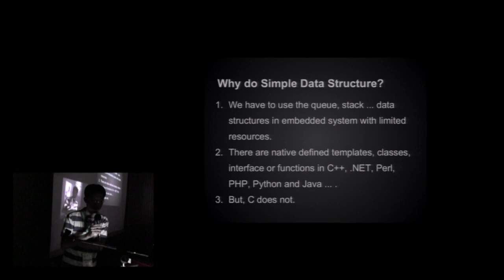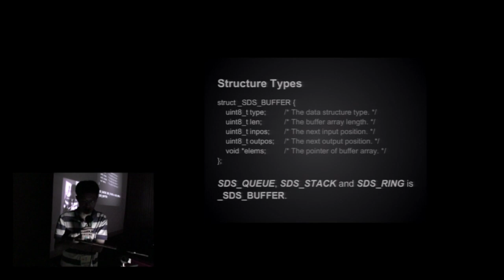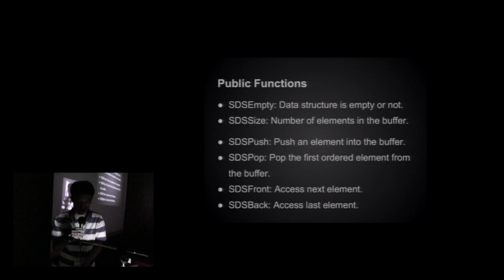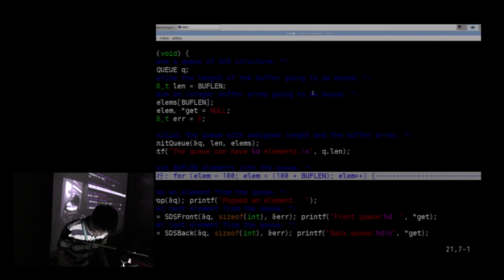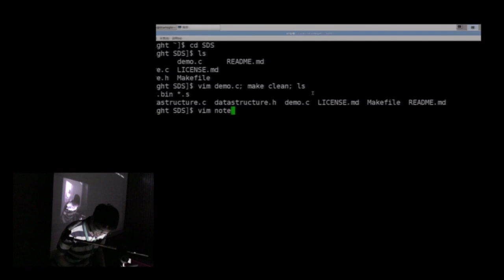[COSCUP 2013] 閃電秀 - Simple Data Structure - StarNight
閃電秀：Simple Data Structure
By StarNight